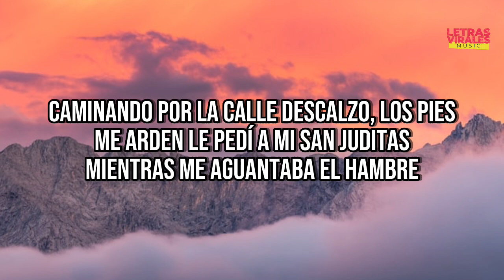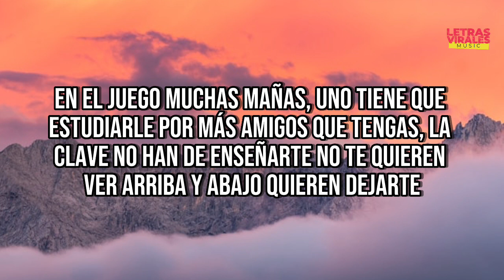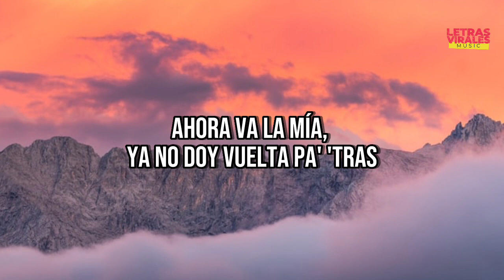Fuerza Regida X Edgardo Nuñez - Billete Grande (Letra/Lyrics)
🎤 [Letra de "Billete Grande"]

No todo se medio fácil también le sufrí bastante
Caminando por la calle descalzo los pies me arde
Le pedí a mi San juditas mientras me aguantaba el hambre

Soy de familia pobre alguien tenía que buscarle
Mis sueños estaban claros y las metas por delante
Le di vuelta la moneda yo quería billete grande

Gracias por las enseñanzas Don Roque estoy al tirante
Sabe que no le aflojó seguiremos pa delante
Han pasado varios años y ya no padezco de hambre

Y fue a cambiar llamada a llamada va llegando al celular
Ahora va la mía ya no doy vuelta pa tras
La cachucha puesta de los GUZMÁN SALAZAR

En el juego muchas mañas uno tiene que estudiarle
Por más amigos que tengas la clave no han de enseñarte
No te quieren ver arriba y abajo quieren dejarte

Buscando tanto a la vida me ha quitado algo importante
Esa noche no se olvida como le sufrí bastante
Los vergazos en la tajo que mi hermano en paz descanse